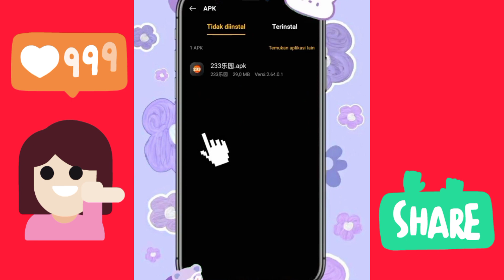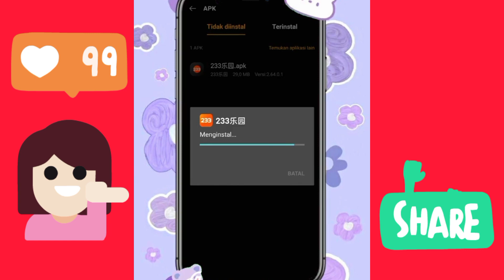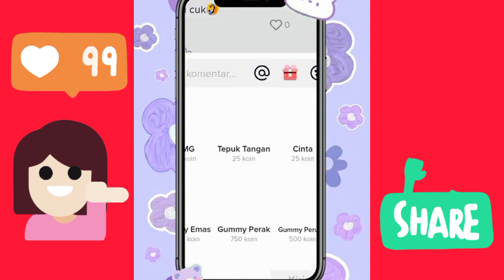tutorial baju baru di sakura school simulator